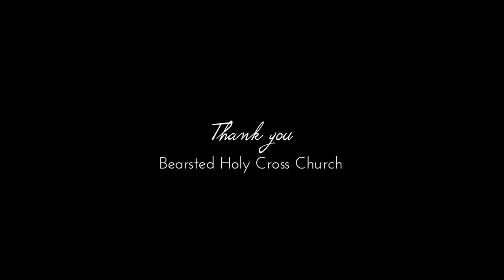Stephanie Benson - My Prayer (Official Video)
Music video by Stephanie Benson performing 'My Prayer'.  Benson Music LTD

PLEASE NOTE: Unauthorized upload of this video unto any YouTube channel is prohibited. (C) 2014. Benson Music LTD